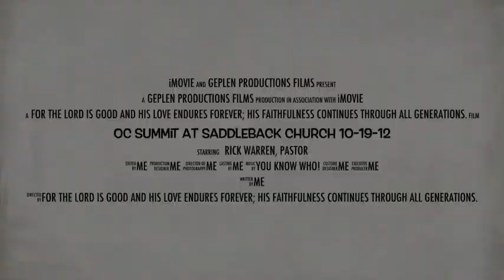OC Summit at Saddleback Church 10-19-12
This summit will highlight some of the world's brightest minds in business development, entrepreneurship and marketing.